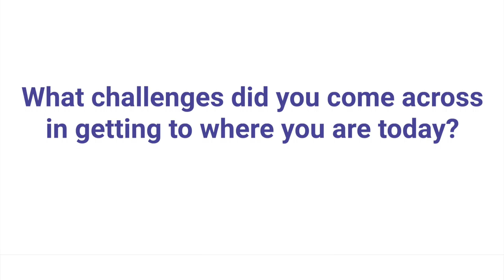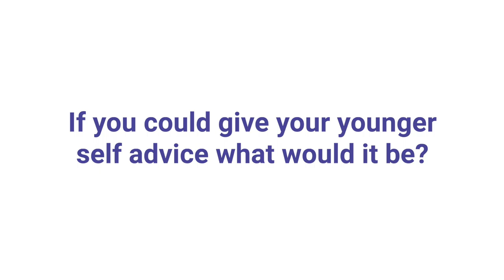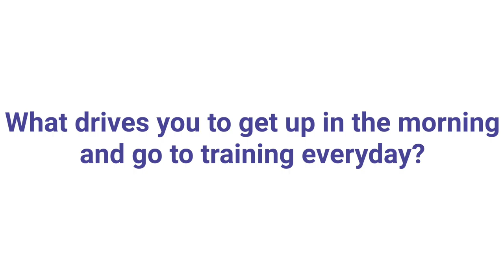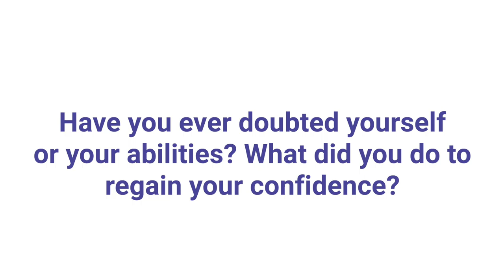Sports Talk with Monique & Jocelyne Lamoureux - WNY Girls in Sports